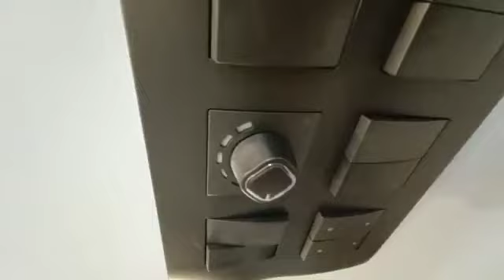concept Home project Kariyavattam Pullanivila 62 lakh prices negotiable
Thiruvananthapuram concept Home contact 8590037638Kazhakuttam Kariyavattam Pullanivila near St Tomas Engineering college baypass 3.5 cent 3 BHK attached open well water expected prices 62 lakh prices negotiable more information contact me available ganuvin customer service only Borkar no please sorry